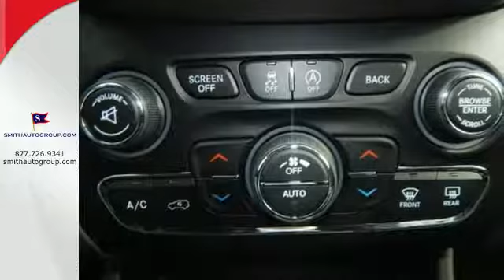2015 Jeep Cherokee Pineville MO Bella-Vista AR, MO #415150 - SOLD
Year: 2015
Make: Jeep
Model: Cherokee
Trim: Trailhawk
Engine: 3.2L V6
Transmission: 9-Speed 948TE Automatic
Stock #: 415150
VIN: 1C4PJMBS2FW647748
4 Wheel Drive! Get Hooked On Smith Bella Vista! Type your sentence here. This stunning 2015 Jeep Cherokee is the rare family vehicle you are looking to get your hands on. Remarkable performance with extremely good fuel economy. "It's better at the border" Come see why for yourself!

Address:
92 Route OO